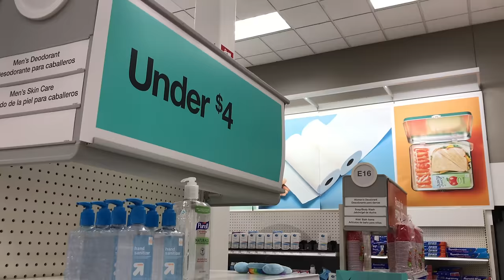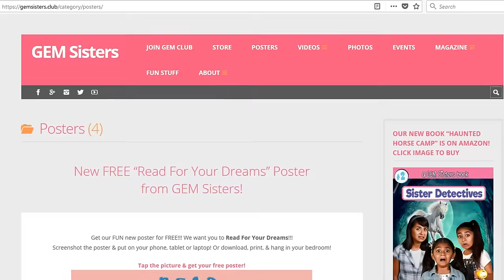Embarrassing Shopping Trip Skits - Miss Mom Vlogs : Sketch Comedy // GEM Sisters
Watch Miss Mom and her teen son Lloyd on the Most Embarrassing Shopping Trip EVER! 😱😂 Funny family vloggers skits!

😍GET A PERSONAL SHOUTOUT FROM GEM SISTERS!!!

💕GEMS we love our mom but sometimes going shopping with her is embarrassing. Mercedes as Miss Mom acts out all of the funny cringey things that can happen when we go shopping. And poor Evangeline as Lloyd is non stop embarrassed! Tell us if you want more funny family vlogs from Miss Mom! 😂  xo, Giselle, Evangeline and Mercedes 💖

POPJAM - GEMSisters

GEM Sisters = Giselle, Evangeline & Mercedes

-Make a fan video for GEM Sisters
-Upload the video to Your YouTube channel
-Put GEM Sisters in the title of the video
-Tag GEM Sisters and GEM Squad in the video tags
-Tell us you posted a vid in the comments of our latest video

🎈And while you're there BOOST Giselle, Evangeline and Mercedes!

Our GEM Sisters channel is all about making you laugh LOL! Funny teen sisters Giselle, Evangeline and Mercedes make cute fun family videos! We make clean comedy family friendly funny entertainment for girls and boys. For our channel we make humor parody spoof videos, improv, music videos, web series, Musical.ly, Tik Tok, relatable and life hacks, challenges and sometimes Latinx family vlogs. We love to make hilarious sketch comedy videos skits about school, the holidays, Halloween and Christmas. We also love Musically and doing collabs with our friends, Issac Ryan Brown from Disney Channel Raven’s Home, Casey Simpson for Nickelodeon Nicky Ricky Dicky and Dawn, SquishyBunnii & Karina Garcia the slime queen from awesomenesstv network, Ava Kolker from Disney Girl Meets World, and Txunamy from Mani on Brat teen, and She Can STEM. We are funny latina sisters for YouTube. We focus on family fun and being funny sister clean comedians. Our GEMS say we are the best sisters play, and love that we are latino female comedians who love stand up comedy. Watch our funny videos with your irmas and whole familia! This channel is always advertiser safe and advertiser friendly. We are a clean comedy channel trusted by parents. We hope you agree these are YouTube’s best videos 2018. Get ready to laugh a lot and have fun with us watching our channel!

*This channel is monitored by parents. All bullies will be blocked! 🚫